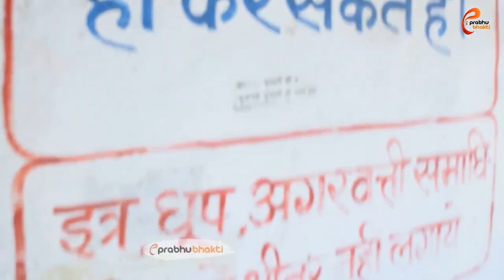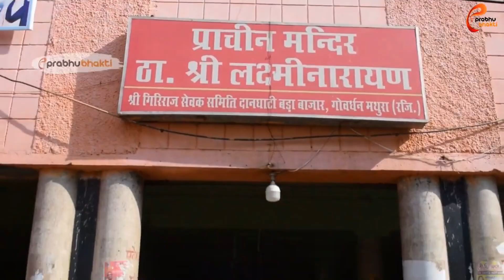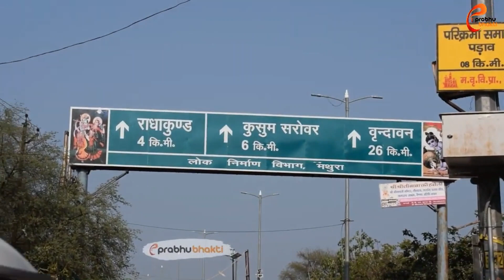पूर्ण गोवर्धन परिक्रमा 21km ||Goverdhan full parikrama || Mathura Tour